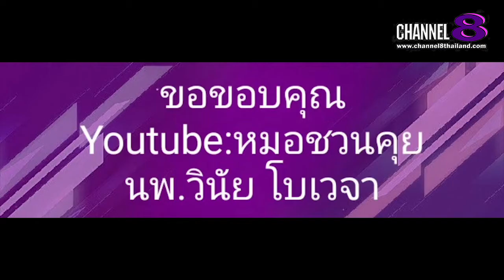Channel8Thailand : The S@M ET! NEWS : หลังจากหายจากโควิดแล้ว และการออกกำ​ลัง​กาย​ปอด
คุณ​หมอ​ชวน​คุย​ หลังจากหายจากโควิดแล้ว และการออกกำ​ลัง​กาย​ปอด

4 Ku-band @ 54 MHz
24 Ku-band @ 27 MHz

Downlink Information:
NAT TV 1 and 2
Transponder: 22
Frequency: 12090
Symbol Rate: 20000
FEC: 3/4

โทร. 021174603